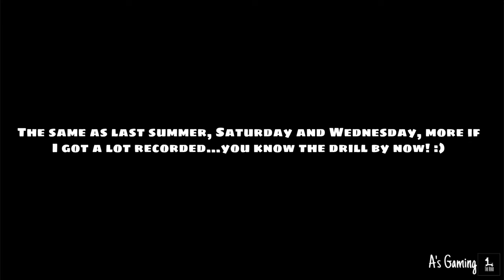Updated upload schedule! | Summer 2021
Female - Google Translate